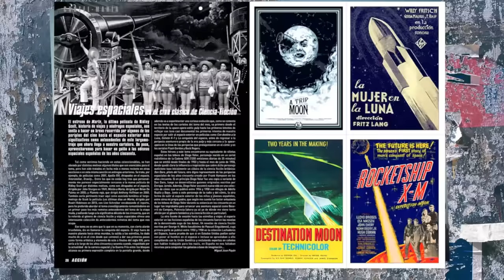Star Wars. El despertar de la fuerza. Trailer comentado por Miguel Juan Payán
Miguel Juan Payán nos comenta el tráiler de Star Wars. El despertar de la fuerza